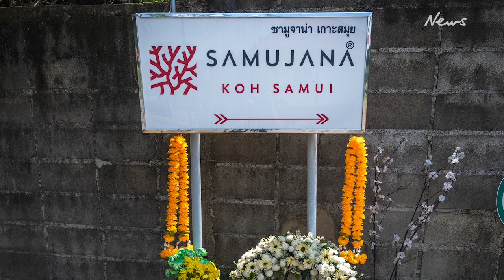Shane Warne’s body transported to Thai mainland for autopsy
An autopsy has been performed on the body of cricketing legend Shane Warne after he was transferred to a mainland Thailand hospital.